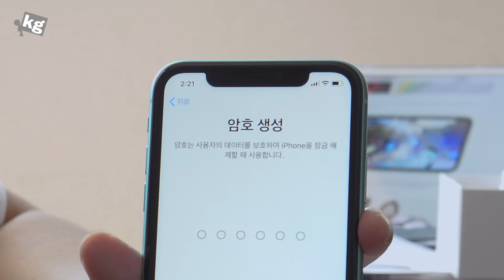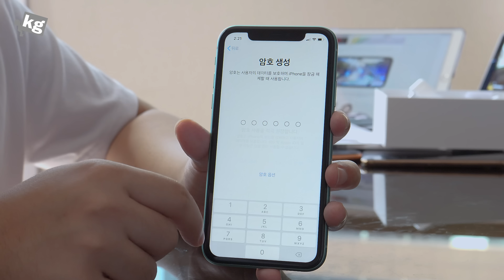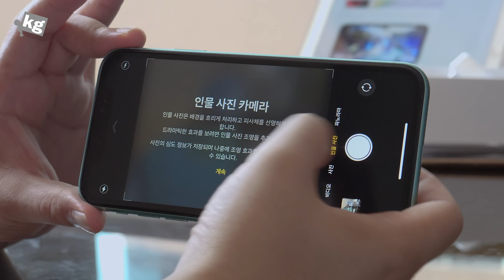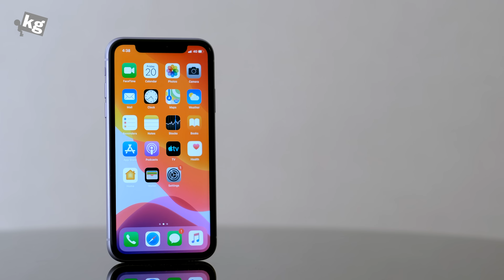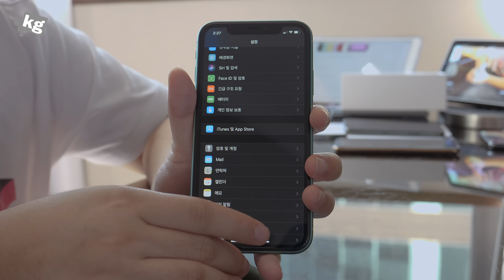애플 치고 저렴한 99만원?? 아이폰 11 개봉기 [4K]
아이폰11 자급제폰 구매하기

*위 추천인 링크를 통해 구매시, 저희에게 일정액의 수수료가 제공될 수 있습니다.

- 아이폰 XR의 후속작인 아이폰 11! 미국에서는 가격을 내렸는데, 우리나라는 동일하게 애플 치고 저렴(?)한 99만원입니다.
대신 보증이 2년이라는 점을 위안 삼아야 할 지 모르겠지만, 아직도 꿋꿋이 5W 충전기를 넣어주는건 정말이지 대단하다고밖에.
뭐 일단은 배터리가 XR보다도 더 오래 간다고 하고, 듀얼 카메라로 사람이 아니어도 인물 모드 적용이 되는 업그레이드가 있어요!

- 리어스의 간접 광고가 포함되어 있습니다. ʕ•ᴥ•ʔ